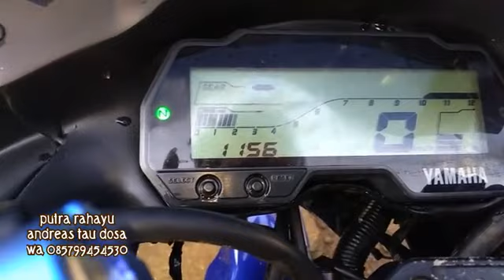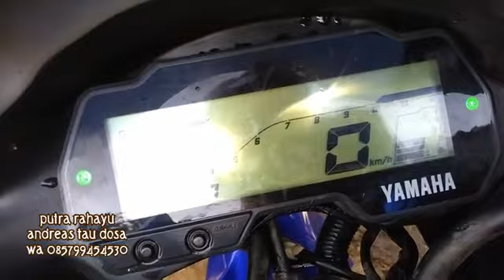All new vixion. Modifikasi full fairing lebih keren.. tes pertama hidup setelh d modifikasi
Vixion old udah biasa bos.. yg ini beda all new vixion modifikasinya gila hdi keren bgt.. lebih keren daei r 15 ori pabrik..  minat modif kusus vixion silhkn cek wa 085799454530